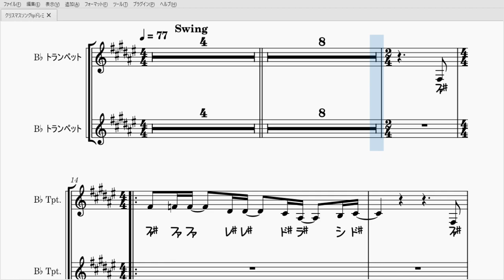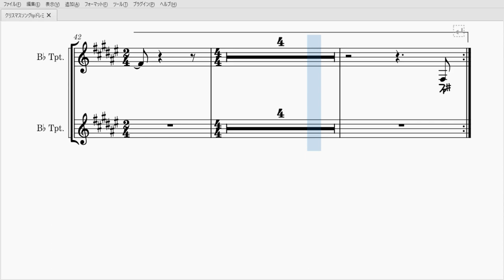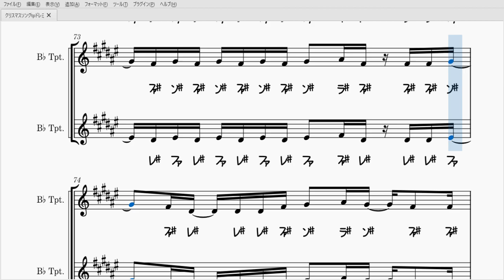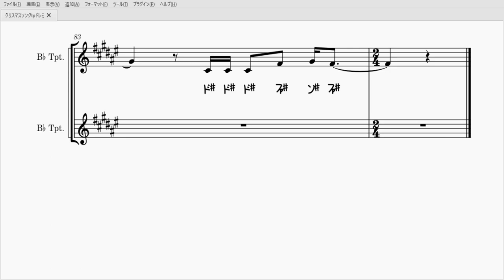クリスマスソング（トランペット楽譜）Christmas Song (Trumpet Sheet Music)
back numberさんのクリスマスソングのソロ/ハモリ楽譜です！
フジテレビ系ドラマ月9『5→9〜私に恋したお坊さん〜』の主題歌です。

スコア譜とパート譜付きなので、ソロでも、デュエットの2重奏でも楽しめます。

【伴奏音源】
Instrumental : 生音風カラオケ屋様